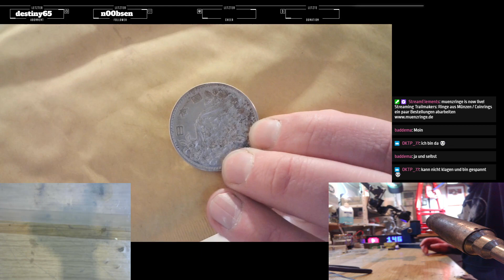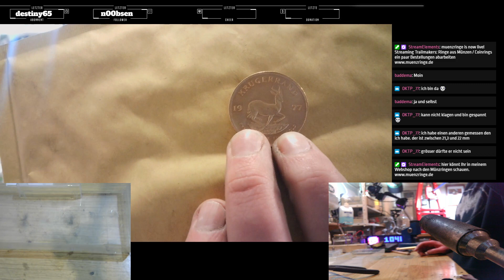🔥let´s Ring LIVE #005 - vom 15.04.2021 ### KRÜGERRAND SPEZIAL ###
🔥let´s Ring LIVE #005 - vom 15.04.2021

Habt Ihr Wünsche welche Ringe ich machen soll oder muss etwas erklärt werden, braucht Ihr tipps oder tricks, schreibt es in die Kommentare.